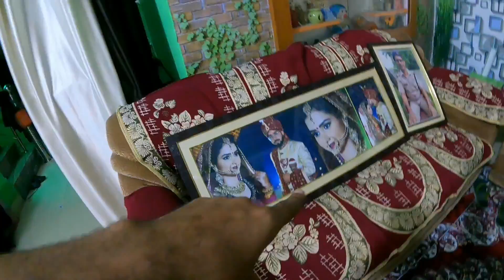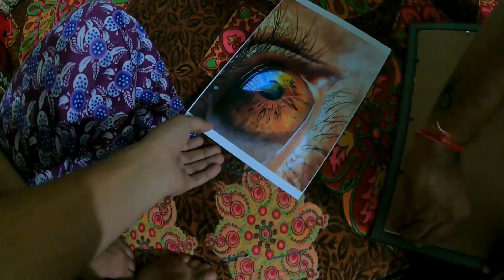3 साल के बच्चे ने करी ब्लॉगिंग🧒 🥰🥰 || Bhaiya Dooj Celebration 👏👏@musafirpahadi15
तीन साल के बच्चे ने करी ब्लॉगिंग🧒 🥰🥰 || और मनाया भैया ढूज 👏👏@Musafir Pahadi Travel Vlog